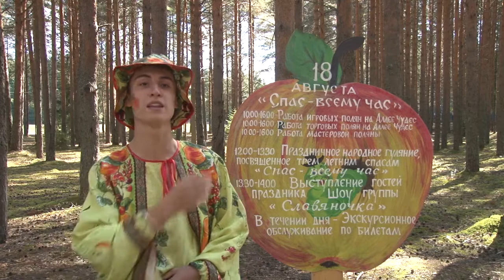Вкусный Новый год